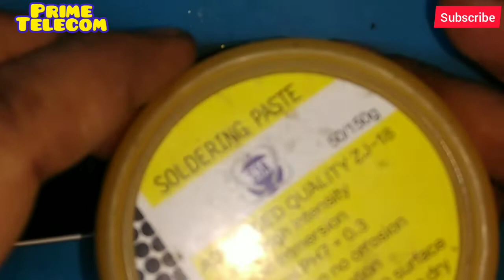Lyf JioPhone Mic Replacement | Mic Change | Prime Telecom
Lyf JioPhone F220b mic replacement with smd rework station.